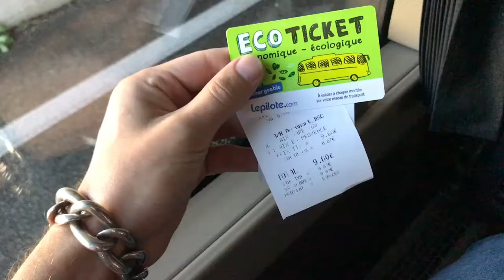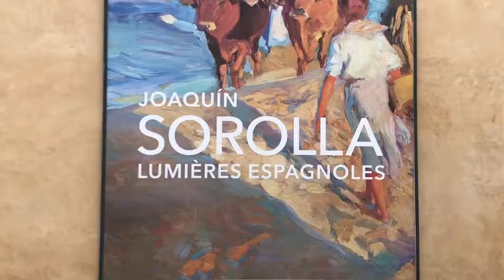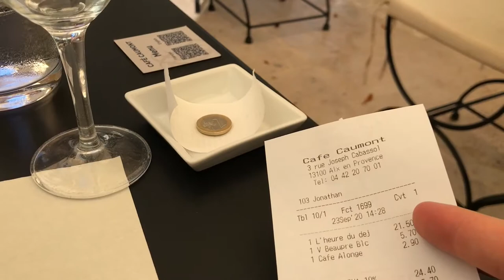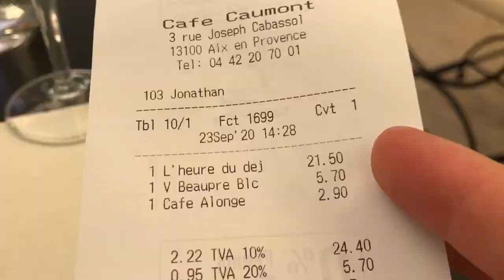Экс-ан-Прованс, Хоакин Соролья в Hôtel de Caumont и Поль Сезанн | VLOG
Вы увидите залитую солнцем южную столицу Франции - город Экс-ан-Прованс (Aix-en-Provence), почувствуете соль моря и ветер пляжей Испании на выставке "Хоакин Соролья" в Hôtel de Caumont, а также узнаете о местах Поля Сезанна.

*** Je remercie vivement Mme Lola Bouillot, l'assistante commerciale de l'Hôtel de Caumont - Centre d'Art d'Aix-en-Provence pour son aimable autorisation de filmer dans les salles du musée ***

Обнимаю!

С любовью к Вам, искусству и Парижу (и Экс-ан-Провансу),
Dima Easy Art